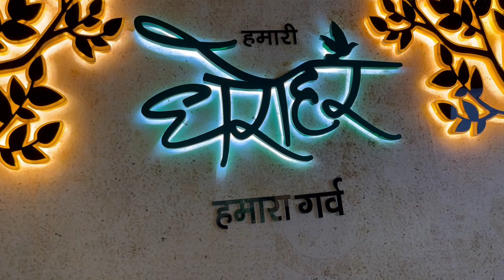Stunt gone wrong 😂🥲 || Lacchiwala Dehradun vlog || the viral vloggers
The viral vloggers - Sanjay joshi